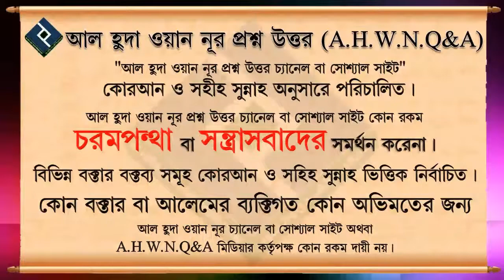কিবলার দিকে থুথু ফেললে কিয়ামতের দিন ওই ব্যক্তি তার দুচোখের মাঝে থুথু নিয়ে উপস্হিত হবে এই হাদীস কি সহ